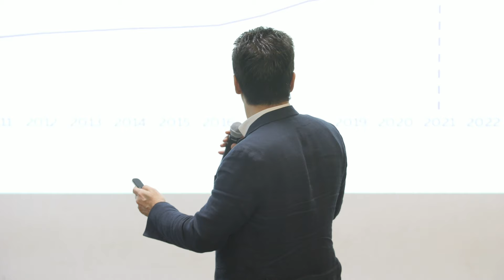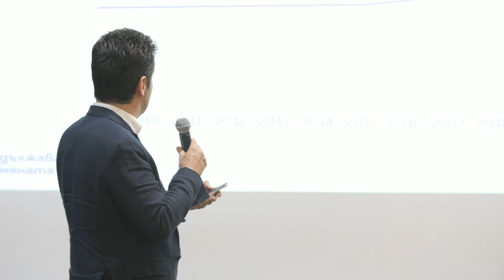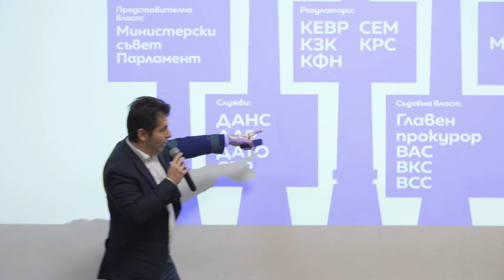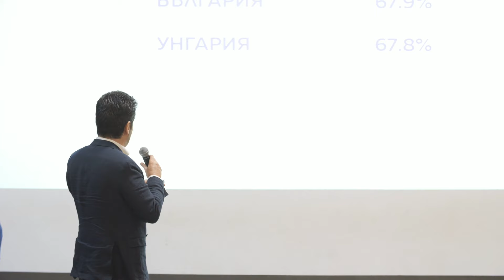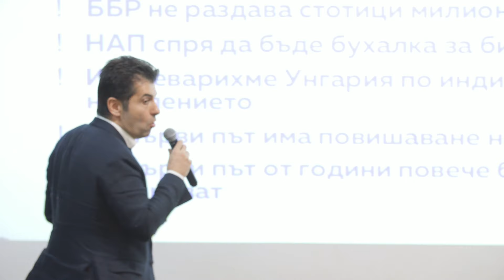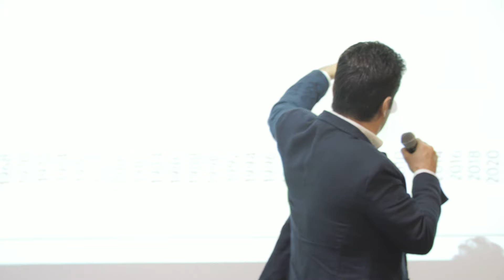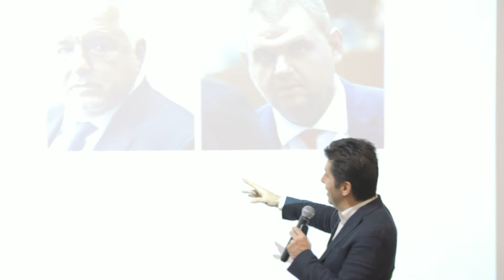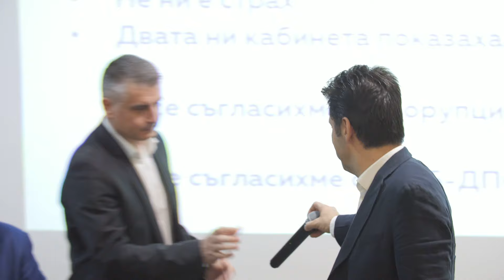Открит разговор с жителите на Стара Загора, 27 април 2024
Вижте какво успяхме и не успяхме да свършим в последните 10 месеца, колко усилия ни коства и с какво се сблъсквахме по пътя. Вижте какво планираме напред и какви са ходовете пред нас и чуйте въпросите, които вълнуват всички наши последователи, които искат да живеят в нормална европейска България.
🗳️ Гласувай с номер 1️⃣4️⃣ за парламентарни и eвропейски избори на 9 юни
За България, в която корупцията намалява, а населението се увеличава
Последвайте ни!